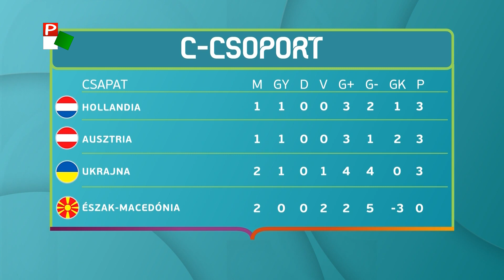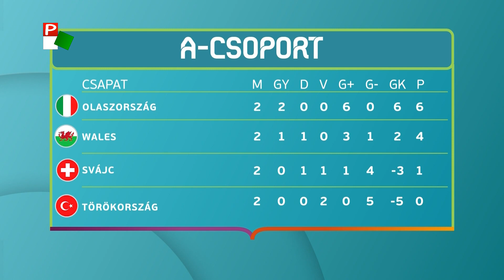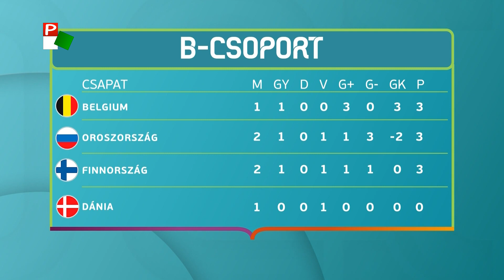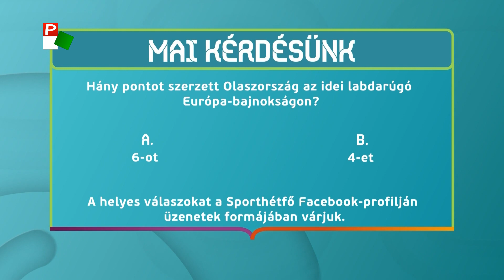Napi Foci- 2021.06.17.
Labdarúgó Európa-bajnokság a Pannon Tévében is. Nézze műsorunkat és játsszon velünk!